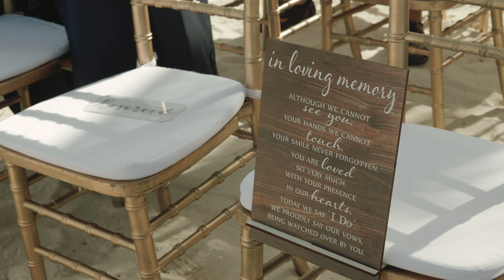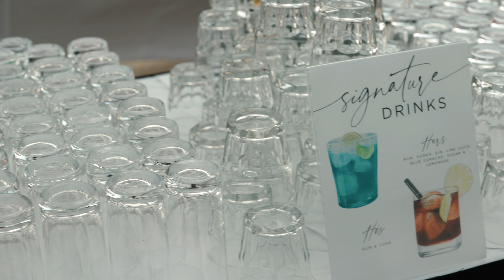Chelsea and Andrew - Jamaica Destination Wedding at Riu Ocho Rios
Riu Ocho Rios made for the perfect backdrop to host Chelsea and Andrew's wedding day celebration. Or more like wedding week, with these two, the party never stopped!

Can you spot the big announcement? Nobody was expecting the news these two had for everyone!

Follow us for more @sarahhiltzphotography Facebook.com/sarahhiltzphotography